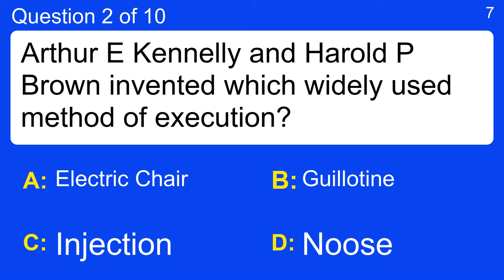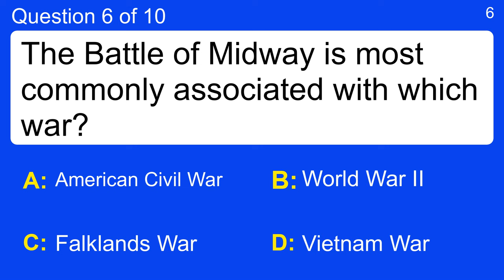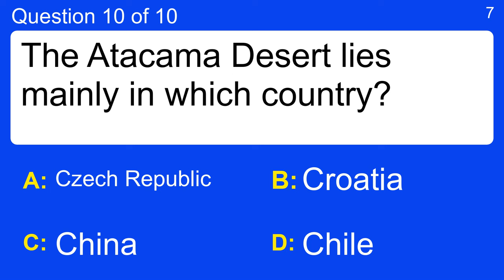Trivia IQ quiz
Question 1 : Microsoft distributed 450,000 disks of which new product in a 1983 issue of PC World?
 Answer a: Letter
 Answer b: Paragraph
 Answer c: Sentence
 Answer d: Word

Question 2 : Arthur E Kennelly and Harold P Brown invented which widely used method of execution?
 Answer a: Electric Chair
 Answer b: Guillotine
 Answer c: Injection
 Answer d: Noose

Question 3 : Which word means a speech read or delivered?
 Answer a: Book
 Answer b: Dialogue
 Answer c: Lecture
 Answer d: Notes

Question 4 : During the Peninsular War, which of these men was a Commander at the 1809 'Battle of Talavera'?
 Answer a: Daniel Lewis
 Answer b: Graeme Newman
 Answer c: Joseph Bonaparte
 Answer d: Michael Hansen

Question 5 : 1+2/3=?
 Answer a: 0
 Answer b: 1
 Answer c: 1.66∞
 Answer d: 2

Question 6 : The Battle of Midway is most commonly associated with which war?
 Answer a: American Civil War
 Answer b: Falklands War
 Answer c: Vietnam War
 Answer d: World War II

Question 7 : The Hanging Gardens of Babylon were built by who?
 Answer a: Daniel
 Answer b: Nabopolassar
 Answer c: Nebuchadnezzar II
 Answer d: Zedekiah

Question 8 : In "Heidi", who learns to walk again after visiting Heidi?
 Answer a: Carrie
 Answer b: Cate
 Answer c: Clara
 Answer d: Connie

Question 9 : Who wrote the book "The Naked Ape"?
 Answer a: Desmond Morris
 Answer b: Grace Metalious
 Answer c: Lois Lowry
 Answer d: Xue Muqiao

Question 10 : The Atacama Desert lies mainly in which country?
 Answer a: Chile
 Answer b: China
 Answer c: Croatia
 Answer d: Czech Republic